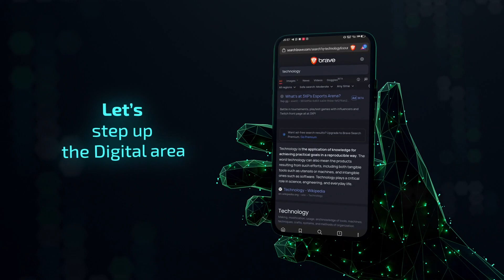IT Ignition 2023 (Firing up the future technology) / St servatius College